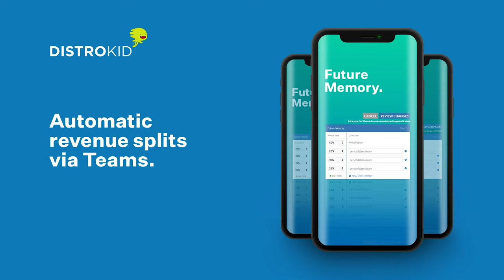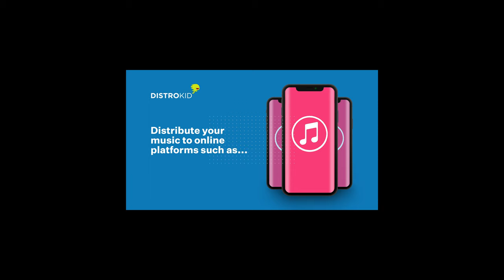Freegame Podcast | Shawty Redd: On producing his first album at 15, writing movie scores + more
We interview Grammy-nominated, multi-platinum producer Shawty Redd, who's worked with Jeezy, Gucci Mane, Snoop Dogg, Yo Gotti, Kanye West + more.

2:22 Shawty Redd’s early days and introduction to music production
4:26  Choosing to build his own production company rather than sign with Three 6 Mafia
7:18 Why being business smart is so important in getting the right deal
8:30 How he met and began working with Jeezy
10:25 Why Jeezy had to change his name, and why Drama had to be replaced on the GA record.
14:20 The story behind Jeezy’s "Who Dat", and why Shawty couldn’t tell him it was produced by another producer
18:40 How Shawty Redd’s frustration at being put in a box as a Trap producer saw him take a different route
22:00 Shawty on the possibility of writing cinematic scores
24:51 How Shawty created Snoop Dogg’s "Sexual Seduction"
30:46 Shawty Redd on working with Gucci Mane and connecting him with Jeezy
33:30 Why you should evolve your sound, because people are going to steal it
34:11 Making a whole album at 15, and being sampled by Kanye West
37:13 “Shawty Loops” and plans for the future
41:32 Why he and Jeezy dropped the surprise Twenty/20 Pyrex Vision
43:58 Shawty Redd’s upcoming projects with Lil Duval, Kevin Gates, T.I.